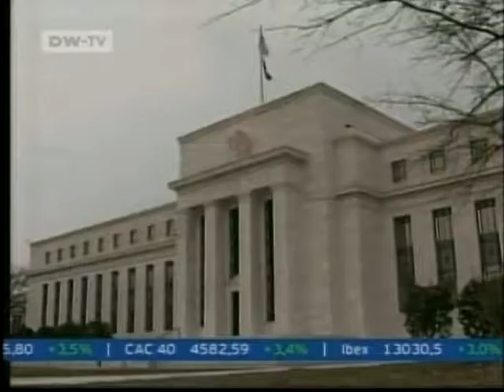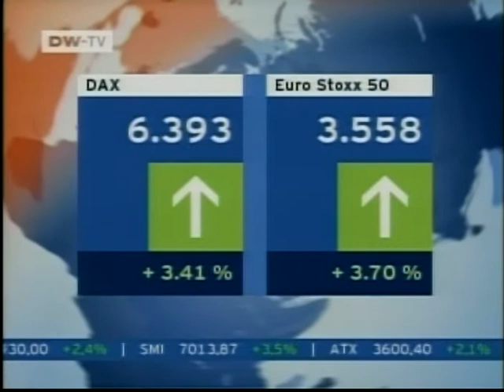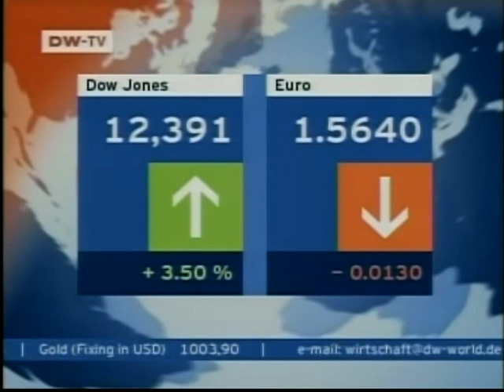Fed inflation causes worst crisis since the Great Depression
International report on the German Journal about how the Federal Reserve lowered the interest rate for the fourth time this year.  Two dissenting Federal Reserve chairs voted against this as inflation spirals out of control.